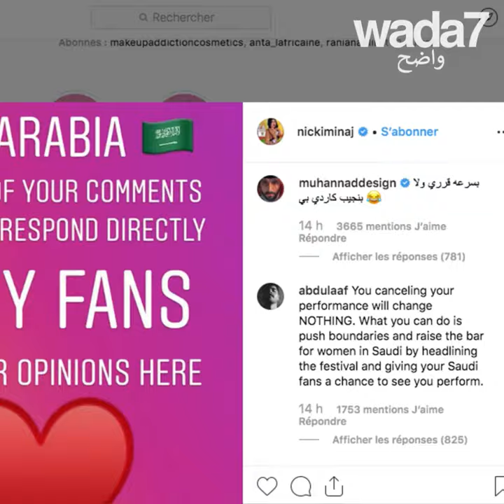لن تغني نيكي ميناج في السعودية!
نيكي ميناج تلغي حفلها في السعودية! لماذا؟ 👀